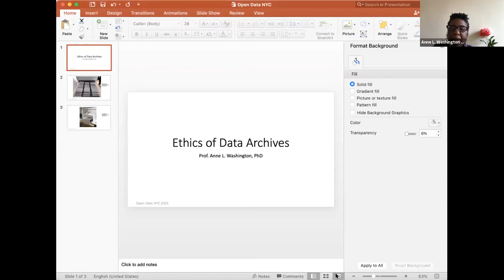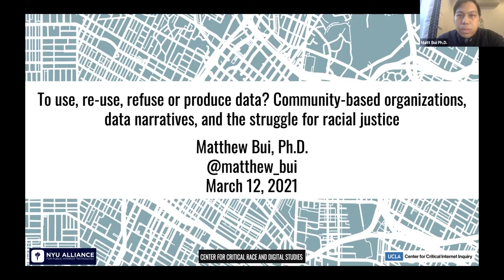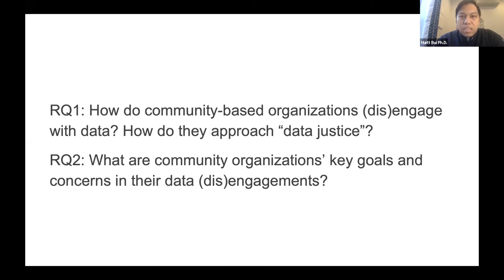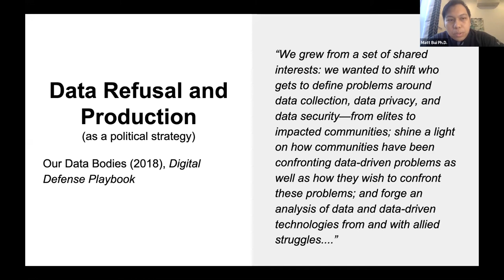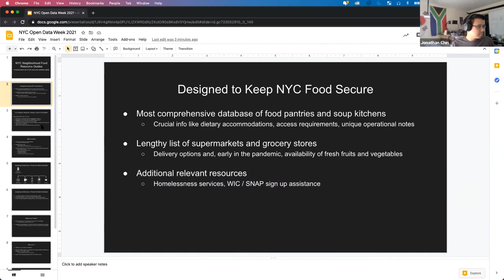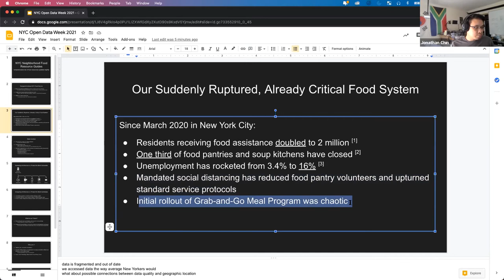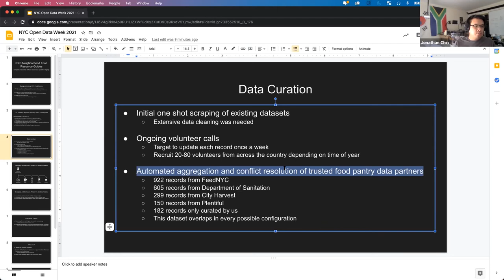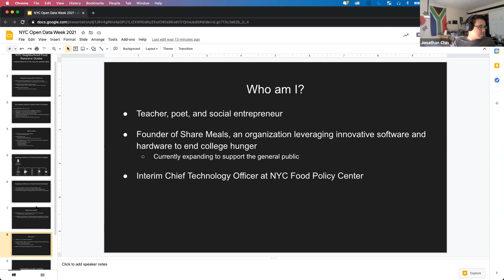PIT Ethics of Data Archives: Crowdsourcing Hyperlocal NYC Data Workshop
Archives hold the public repository for future historical knowledge but they also bring up ethical questions about who does the keeping and what datasets are missing. During the pandemic and social unrest, we each began to track information with attention to our immediate location. Hyperlocal communities formed around a neighborhood, a store, city block, a building, or maybe even a floor in your apartment complex.

How did you use shared spreadsheets and cloud documents? What did you need to know that was not available elsewhere? What do you want to know about your hyperlocal area and why? How should we archive, preserve, and share this information? We’ll reflect where we might want less data and where we might need more sovereign data.

This community discussion and workshop will consider the ethics of data archiving with a focus on hyperlocal data. We will start with a brief introduction to data justice and see images from Mimi Onuoha's art piece on the “Library of Missing Datasets," before breaking into small group discussions. We'll also hear about successful examples including: the NYC Neighborhood Food Resource Guides that battles food insecurity and BetaNYC data for shoppers with health vulnerabilities. Then, together we will create a list of new data sets we would like to see and think about how information patterns of our daily lives should be preserved.

Speakers:
Anne L. Washington Ph.D., @DatapolicyProf
Assistant Professor of Data Policy, Applied Statistics, Social Science, and Humanities at New York University’s Steinhardt School

Matt Bui Ph.D., @matthew_bui
Provost's Postdoctoral Fellow, New York University
Faculty Fellow, NYU Alliance for Public Interest Technology

Jonathan Chin, @NYCFoodPolicy
Interim Chief Technology Officer at NYC Food Policy Center Food

Moderator:

Karen Bannan, @KarenBannan
Director of Communications, Public Interest Technology